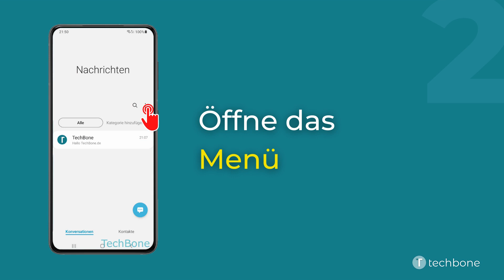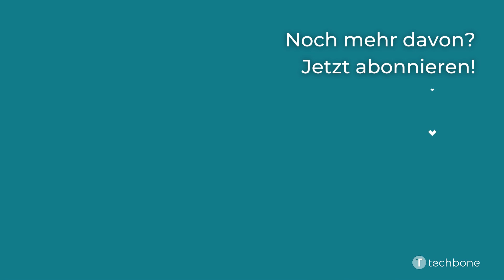Papierkorb leeren (Nachrichten-App) - Samsung [Android 11 - One UI 3]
Du möchtest wissen, wie man auf dem Samsung-Smartphone den Papierkorb in der Nachrichten-App leeren kann? Diese Anleitung zeigt dir, wie es unter Android 11 / One UI 3 geht.

0:00 Intro
0:05 Öffne die Nachrichten-App
0:15 Öffne das Menü
0:25 Tippe auf Papierkorb
0:35 Tippe auf Leeren
0:45 Bestätige mit Löschen